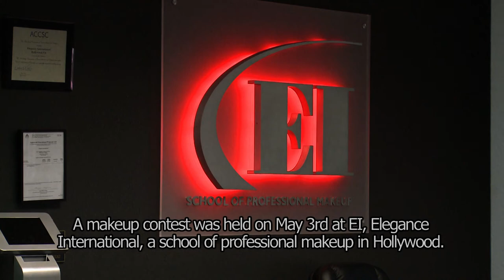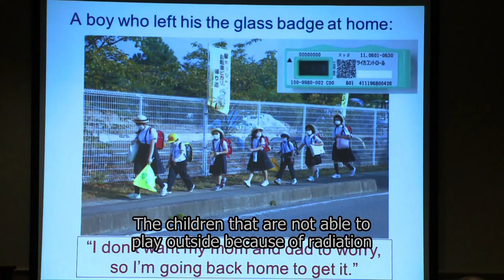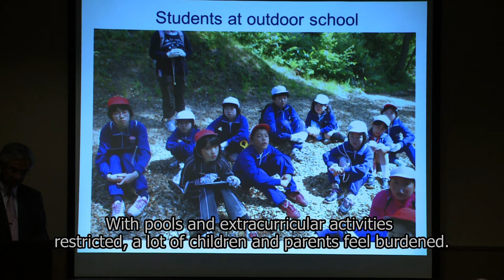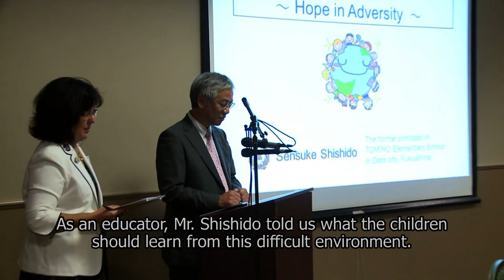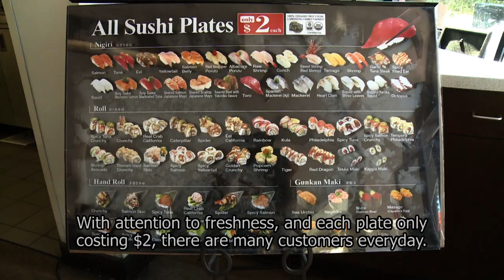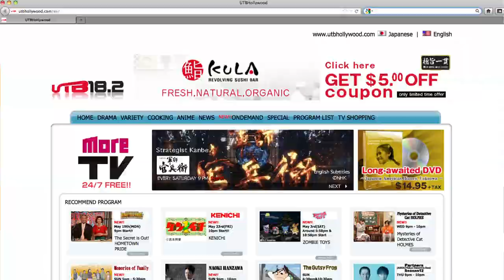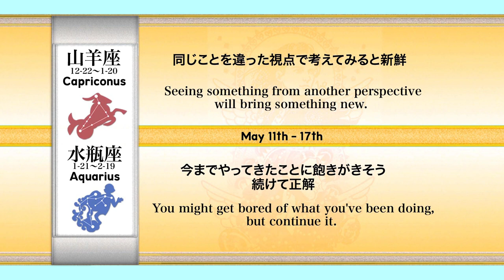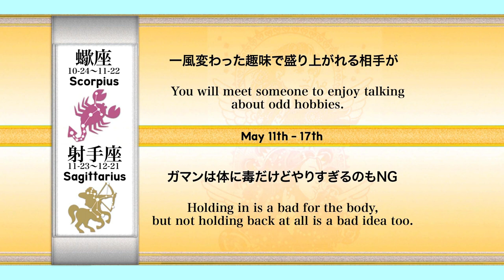SoCal Japan 2014年 5月10日 放送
• EI Makeup Contest
• Children of Fukushima Lecture
• Kula Sushi Shrimp Fair
• IndyCar Racer/Takuma Sato

SoCal Japan is a weekly Local Community News Program focusing on news in the Japanese, Japanese American community in LA. You can watch it on Channel 18.2, SAT 8pm and TUE 7pm.